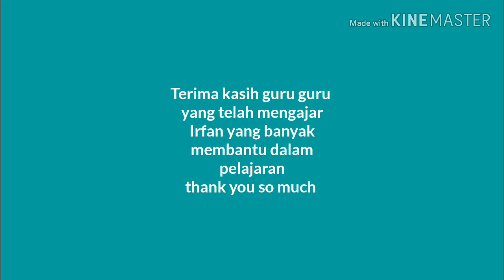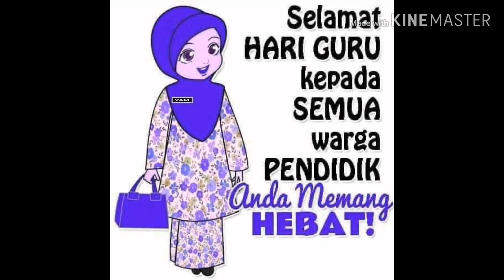Happy teachers day 2020 for all my tc